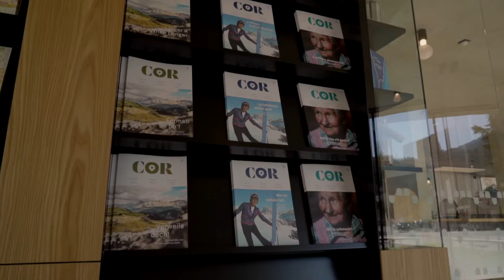Il futuro del turismo a Bressanone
Il futuro del turismo a Bressanone nella massima attenzione alla qualità.